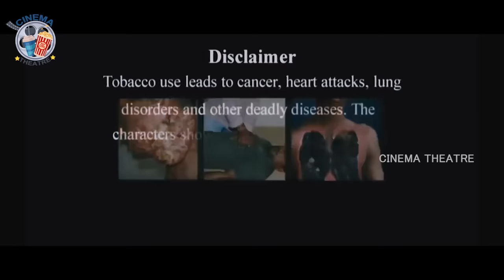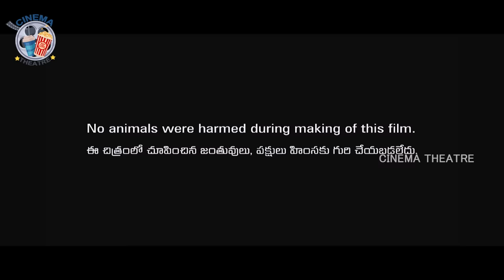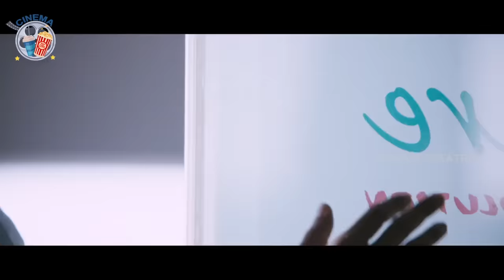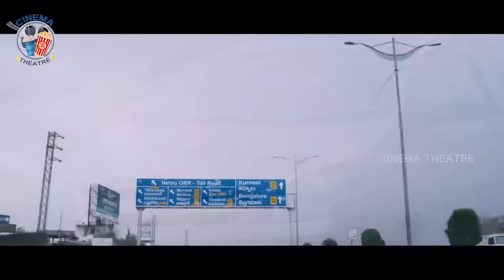Bhale Bhale Magadivoy Telugu Full Length HD Movie | Nani | Lavanya Tripathi | Cinema Theatre